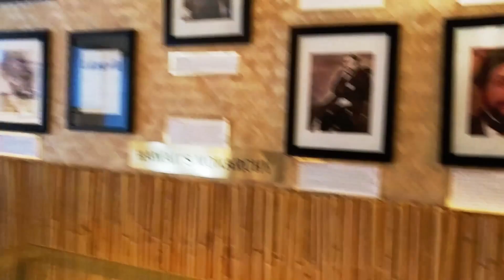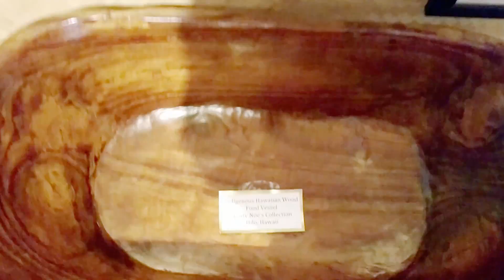Hawaii vacation day 10 | Richardson Beach Park & Swimming with sea turtle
On my way to "Richardson Ocean Park" I hitch hike with some nice guy that gave me some tips on a real good location to swim he mentioned "Carlsmith Beach Park". I took his advice since he's a local and head to that park, there I found a hidden pass that lad me to a gorgeous privet resort with barely any people. I set there and a few min pass by when I notice a huge sea turtle rest on a rock just beside me.-] after he left I took my googles and went for a dive and to my surprise I saw him again! underwater this time few meters from me 0.0